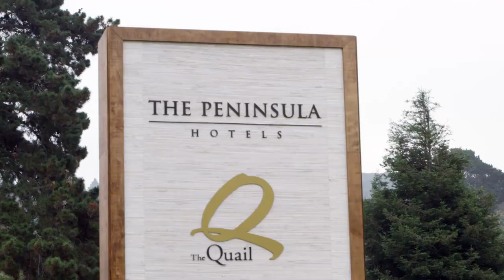Lamborghini Aventador SVJ Video Debut